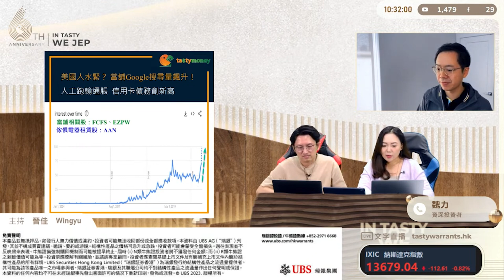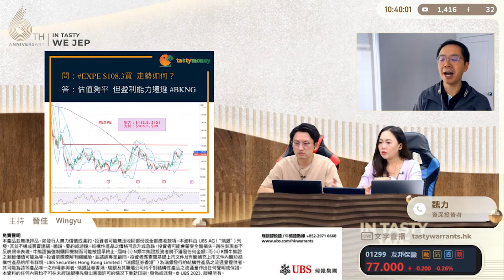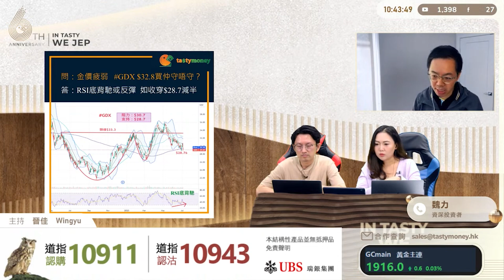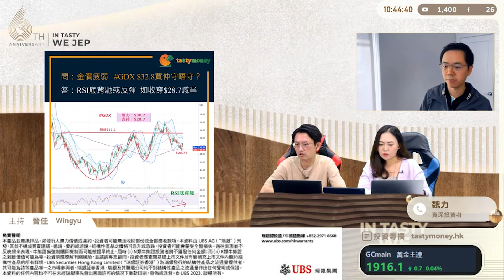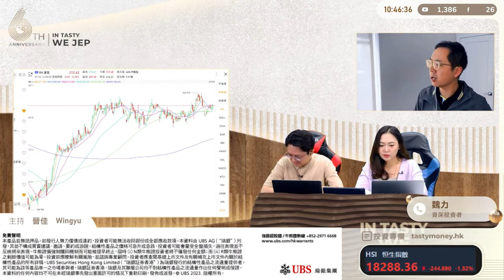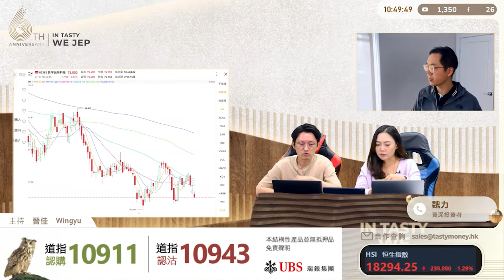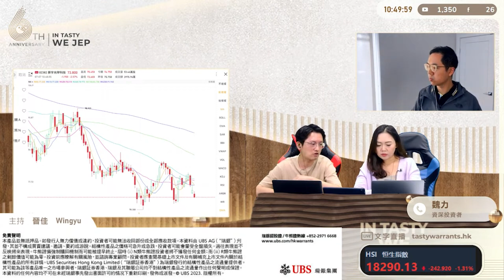美國人有工開無錢賺 靠典當賺水腳？魏sir詳解旅遊股、金、友邦 中長線部署｜晉佳 wingyu 魏力｜Tasty Money精選 2023-07-07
美國人有工開無錢賺 靠典當賺水腳？
魏sir詳解旅遊股、金、友邦 中長線部署

｜晉佳 wingyu 魏力｜Tasty Money精選 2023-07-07

美國就業數據勁，驚會加息！
同時人工原來跑輸通脹，可以留意呢個板塊！
友邦保險(1299)前景如何？ＯＯ會對盈利有利？
即刻入嚟重溫精選啦～

TASTY MONEY Live | 港股財經直播 | 即市分析
逢星期一至五港股交易時段9:30am至10:30am
主持 : 晉佳 wingyu
小炒王梁心欣 FB | IG: @sy_tastymoney